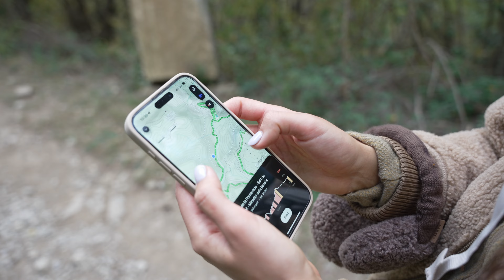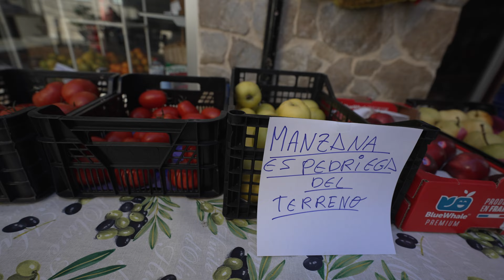Überwinterung im selbstgebauten "Luxus Van" | Vanlife VLOG 1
Wir sind Laura und Serge.. und zusammen haben wir uns den Traum vom Vanlife erfüllt. Zwei Jahre lang haben wir unseren Peugeot Boxer L4 H3 zu einem Luxus Camper umgebaut. Jetzt steht die erste Überwinterung im Süden an. Was wir hierbei erleben und wie es sich anfühlt endlich im Camper zu leben.. siehst du in diesem Video. Viel Spaß beim Anschauen :)

Im nächsten Vlog geht es weiter Richtung Süden... ob der Dezember in Spanien immer noch so schön warm ist & welche tollen Spots wir erkunden werden, erfährst du wenn du ein Abo dalässt. :) DANKE für all deinen Support!

Sony Alpha 7 IV
DJI Mavic Air2s

Objektive
Sigma 24-70 f2.8 Art
Sigma 85mm f1.4 Art.

Mikrofone
RØDE VideoMicro kompakt
RØDE Wireless GO II